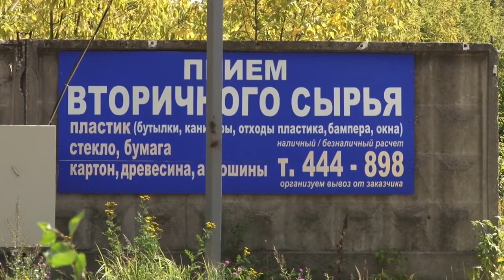В Турлатово проведут проверку